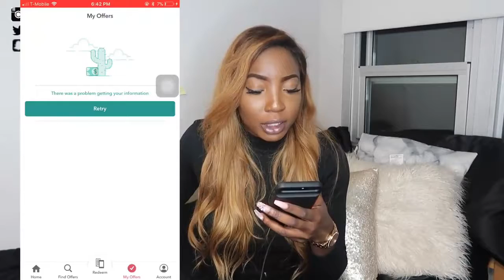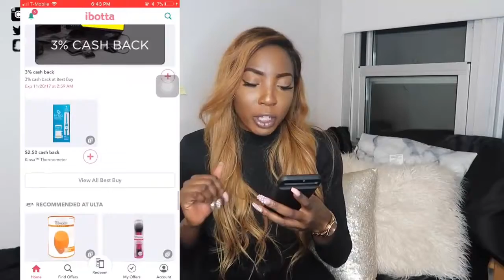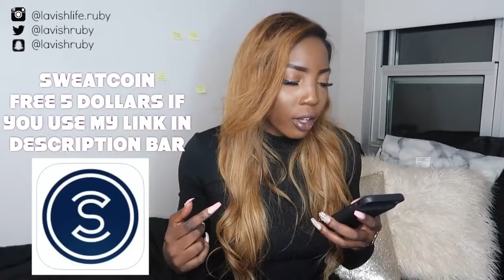MONEY MONDAY! MAKE MONEY FAST AND EASY ON PHONE (5 APPS TO MAKE MONEY)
Revealing Secrets: Learn How I Earn $250 Daily Online. Simplest Method

1. IN ORDER TO QUALIFY:
- YOU MUST HAVE A PERSONAL COMPUTER. YOU CANNOT COMPLETE ALL THESE STEPS
ON YOUR PHONE.
- YOU HAVE TO HAVE TEAMVIEWER DOWNLOADED
- YOU MUST BE ACTIVE ON FACEBOOK.
PLEASE DO NOT WASTE THEIR TIME, DON'T APPLY IF YOU KNOW YOU DON'T QUALIFY.

Steps:
APPLY.
This will put you further ahead in line to be called!

AN EMAIL WILL BE SENT TO YOU. READ THE EMAIL FULLY! CHECK YOUR SPAM IF IT'S NOT
IN YOUR INBOX!

Wait for a call back if you are accepted!
They are open California time 9am-5pm so please be patient!

1.) Ibotta: Get free 10$ with code:

2.)Shopkick: GET 250 FREE KICKS

3.) Sweatcoin: Get free money by registering with my link:

4.) DOSH GET 15$
They also give you money back for stores and stuff like that just like ibotta but they give you MORE money back! You MUST link your card or paypal to get the money sent to it.

5.) LUCKTASTIC
the GEMFAM! Lets try and get this to 100 likes!

WANT TO BE FEATURED IN MY NEXT VLOG ?

2.) Must be active , like my videos and have left a comment on at least 3 of my videos!
etc! The more I see your name the more likely I will pick you!
4.) Be patient!! Your time will come eventually!!